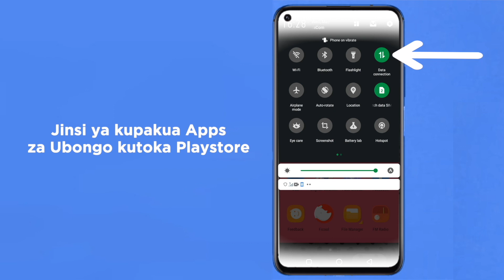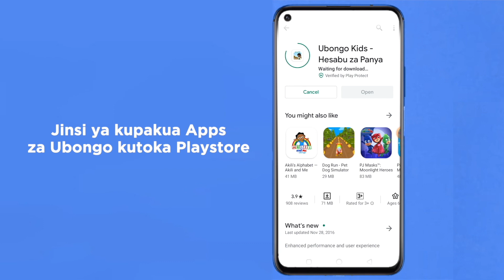Je, mtoto alielewa kwanini aliadhibiwa? | Kwa Wazazi | Akili Family